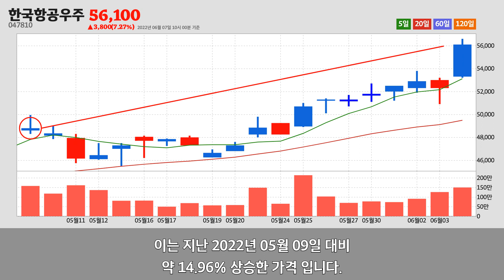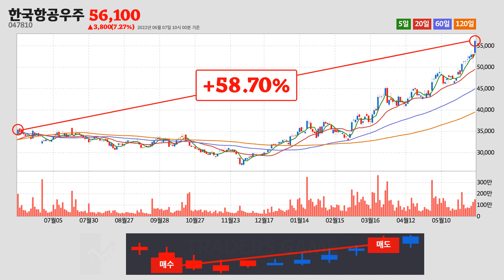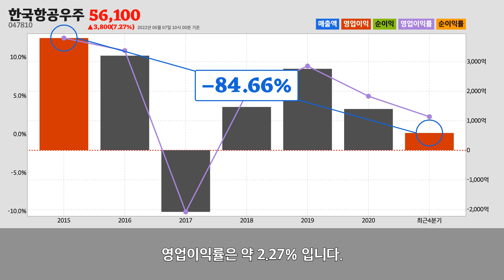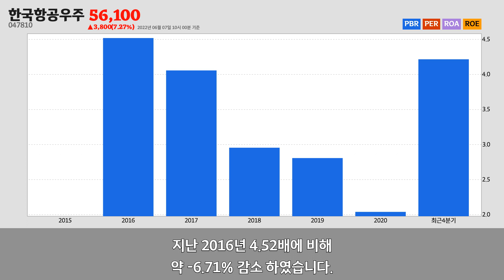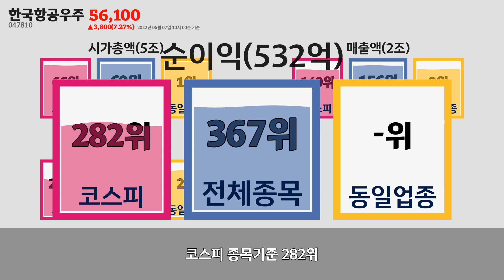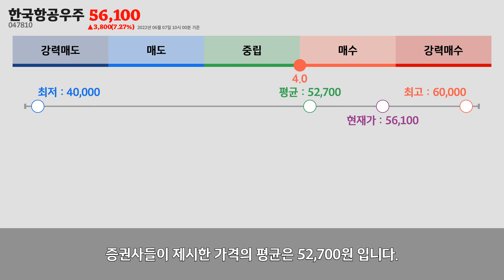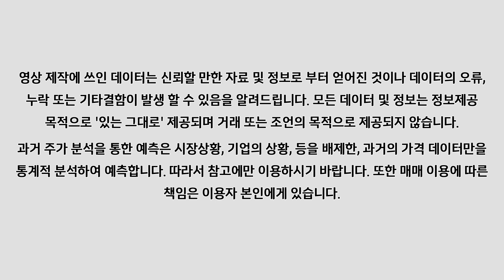한국항공우주주가분석(047810) 2022년 06월 07일기준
한국항공우주는 경상남도 사천시에 위치한
항공기,우주선 및 부품 제조업업체 입니다.
한국항공우주는 2022년 06월 07일 오전 10시 00분 현재